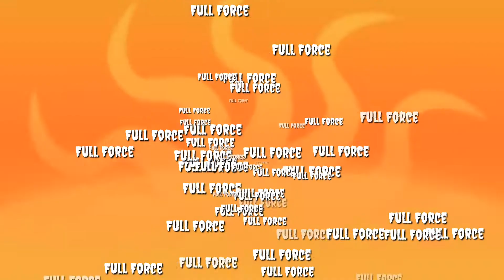Full Force | Herman Badillo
Full Force Operation